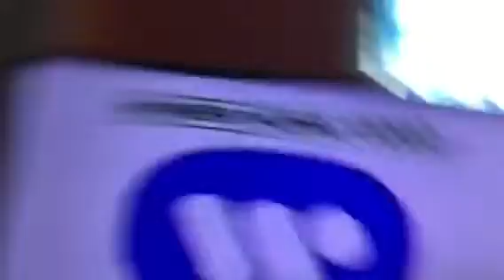Shaky Cam: Big W (x2)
Inspired by Tom Cat Productions (formerly Tom Cat Reloaded) and BrandontheMovieGuy (AKA BrandontheMovieGuy Backup for his new channel). So shoutout to those YouTubers!